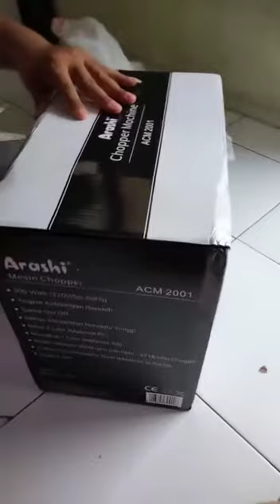wa apa ini dibungkus dus?unboxing Chopper merk Arashi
Video dari Kedai Quinza